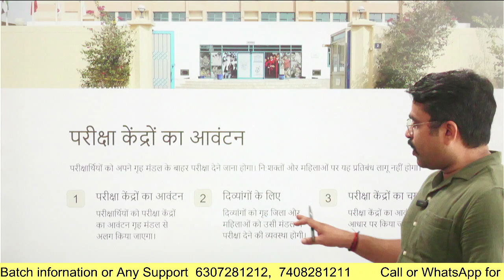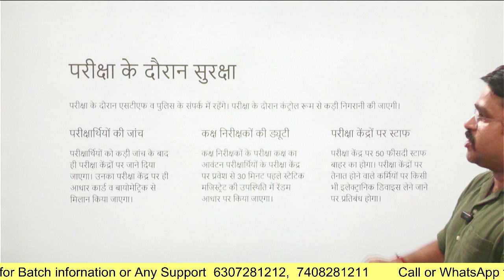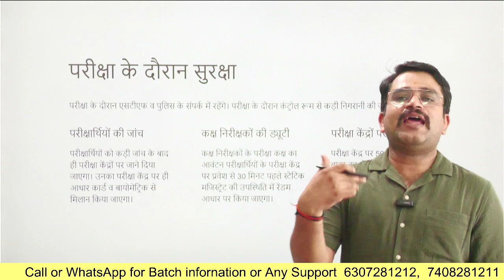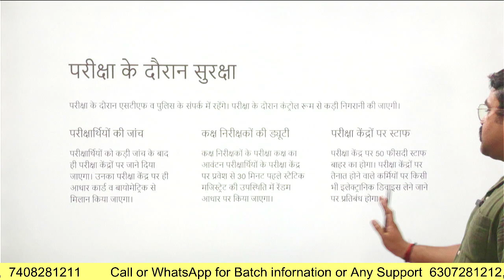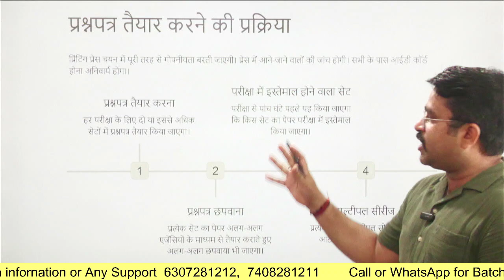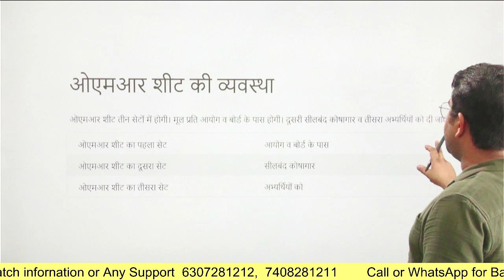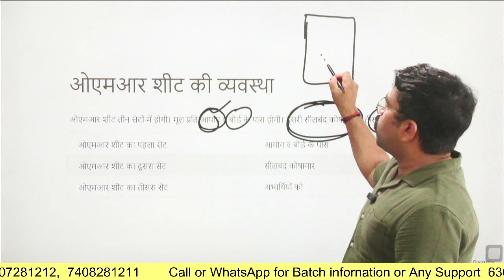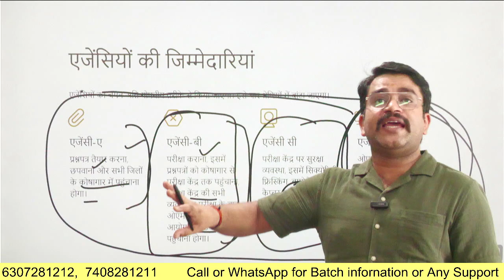यूपी में अब पेपर लीक नहीं | Anti-Cheating Bill | Paper Leak par yogi action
यूपी में भर्ती परीक्षाओं में पेपर लीक को रोकने के लिए योगी नीति